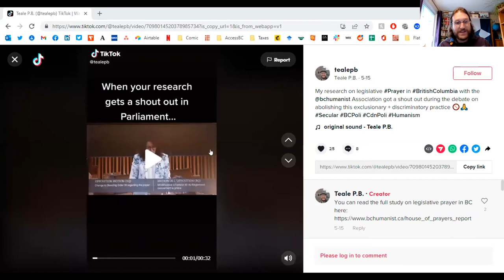BCHA Research Update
BCHA Research Coordinator Dr Teale Phelps Bondaroff presents an update to the 2022 Annual General Meeting on the current and ongoing research at the BC Humanist Association.